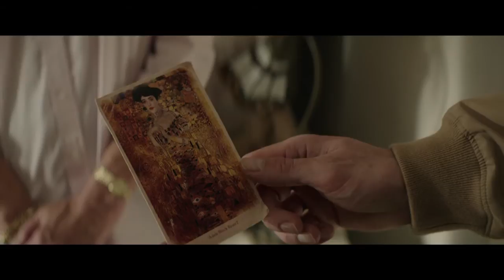'Woman in Gold' Movie review by Kenneth Turan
Kenneth Turan reviews 'Woman in Gold' starring Helen Mirren, Ryan Reynolds, Daniel Brühl, Katie Holmes, Tatiana Maslany, Max Irons, Charles Dance, Elizabeth McGovern, and Jonathan Pryce.